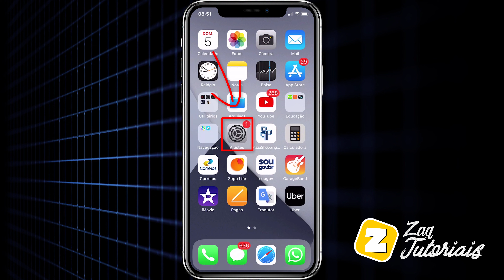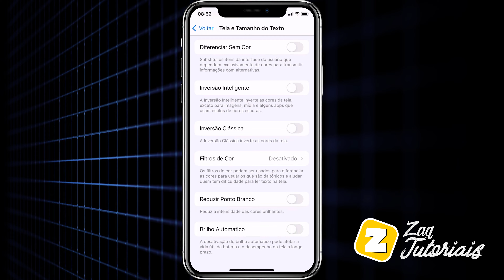Como DESATIVAR BRILHO AUTOMÁTICO da TELA do IPHONE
Como DESLIGAR BRILHO AUTOMÁTICO da TELA do IPHONE

Fala ai gente tudo beleza! Sejam bem-vindos a mais um vídeo. No vídeo hoje ensino como RETIRAR o BRILHO AUTOMÁTICO da TELA do IPHONE.